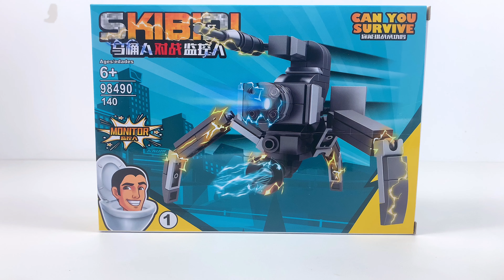Skibidi Toilet | Surveillance Man | Unofficial LEGO Figures | Building Blocks,toy,toys, Building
In this video I will show you the Skibidi Toilet LEGO, Monitor Man!
The design is very simple and easy to build.
We love the world and we love building blocks LEGO.
We want to share our masterpieces with people all over the world. To bring joy to people all over the world!
These are part of the Skibidi Toilet series, unofficial LEGO.

00:00-Display introduction
00:12-Unpacking display (Monitor)
00:40-Assembling to build (Monitor)
09:52-All-around display

Title:
（English）Skibidi Toilet | Surveillance Man | Unofficial LEGO Figures |
（中国）Skibidi Toilet | 监控人 | 非官方乐高人偶 |
  ( Español ) Inodoro Skibidi | Vigilancia | Muñecos LEGO no oficiales |
  ( Português ) Sanita Skibidi | Vigilância | Bonecas LEGO não oficiais |
（Japan）スキビディ・トイレ｜監視｜非公式レゴ人形｜LEGOドール

More tags:
LEGO,Unofficial Lego,Skibidi,Toilet ,Skibidi Toilet, Surveillance Man ，Unofficial LEGO figures